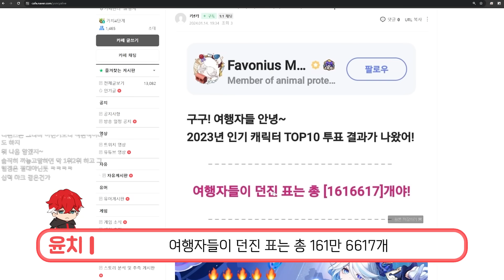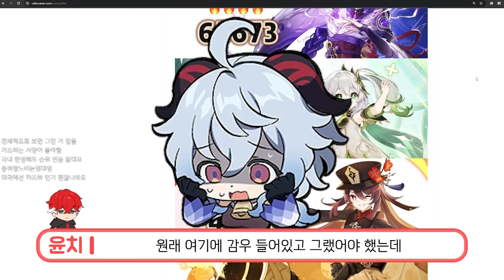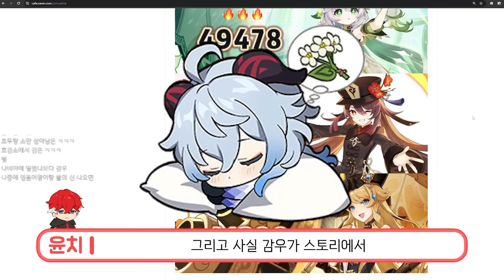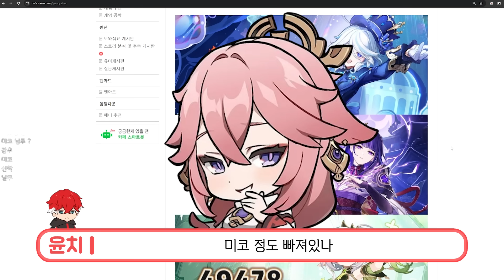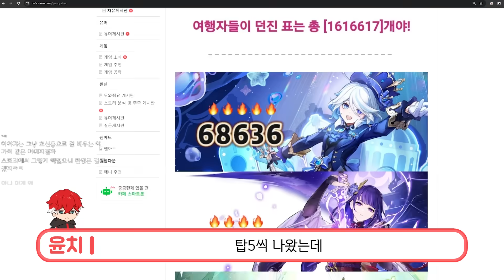【원신】 여러분의 최애캐는 누구인가요?